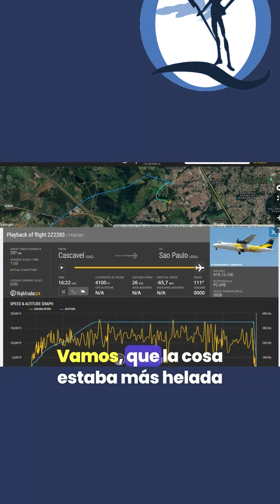¿Por qué cayó el avión en Brasil, San Pablo? ¿Cual fue la causa del accidente?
Este viernes un trágico accidente aéreo sacudió Brasil, dejando 61 víctimas mortales. Un ATR 72-500, conocido por su eficiencia y fiabilidad, se estrelló cerca de São Paulo. En este video, exploramos todos los detalles y teorías detrás de esta catástrofe que ha dejado al país en shock.